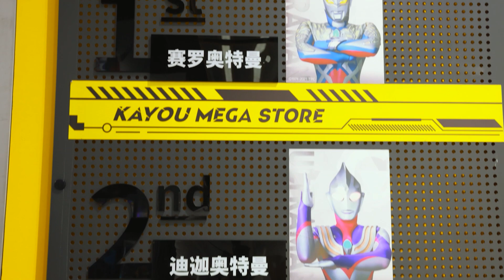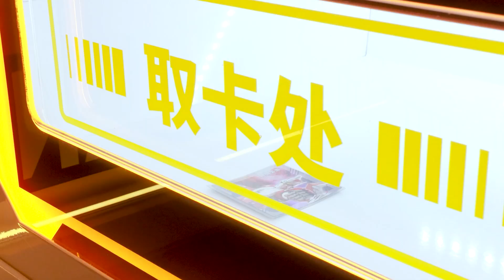趣味探店：晶晶姊姊帶你去卡遊旗艦店！GIGI Visits Indoor Playground / Play with GIGI/ Education for Children